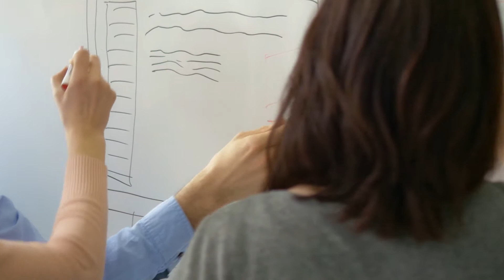“Find Your Passions” Martha Stewart | Best Inspiring Video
Description: In this video we will talk about “Find Your Passions” Martha Stewart | Best Inspiring Video.